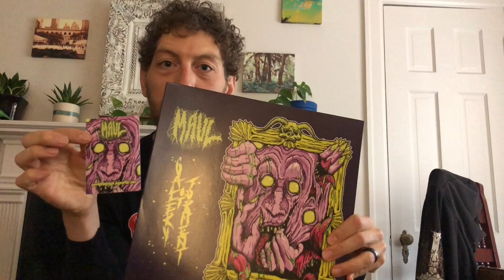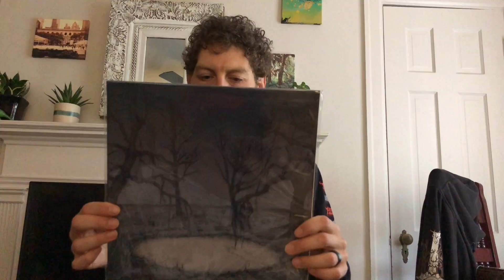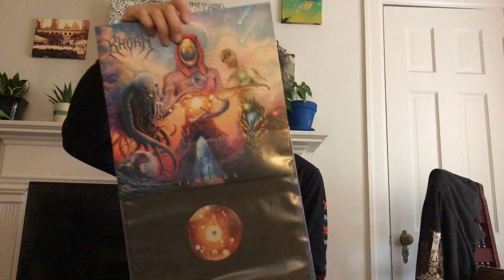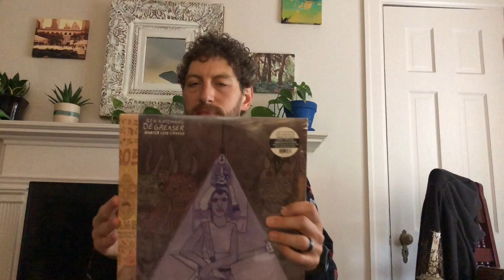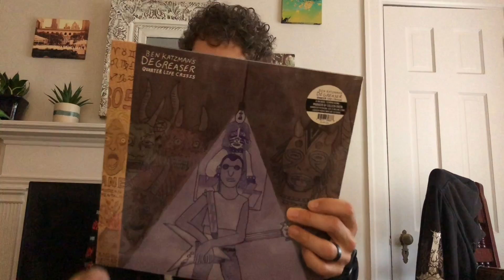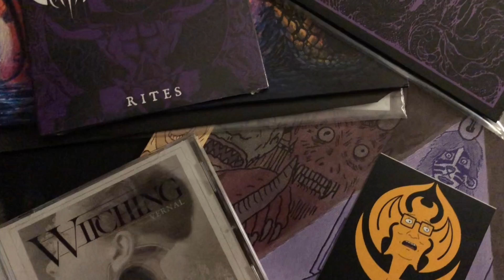VCLT from The Dreadful Minutes